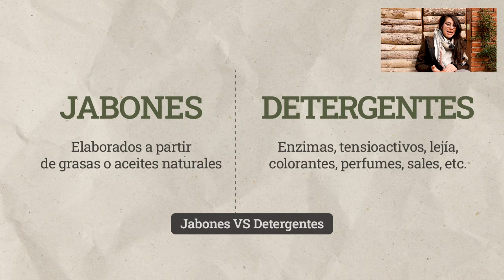¿El JABÓN daña tus PLANTAS? 🍅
Existen muchas recetas contra las plagas que puedes encontrar en redes que usan jabón lavavajillas o jabón de manos para tratar las plagas de tus plantas. Estos remedios caseros puedes resultar tremendamente tóxicos para tus plantas y acabar con las plagas pero también con los cultivos. Evita errores que dañen a tus plantas y cultiva de una manera más respetuosa con el medio gracias a estos pequeños consejos.

                                                                          la Tanina